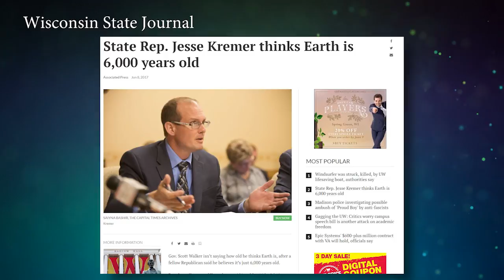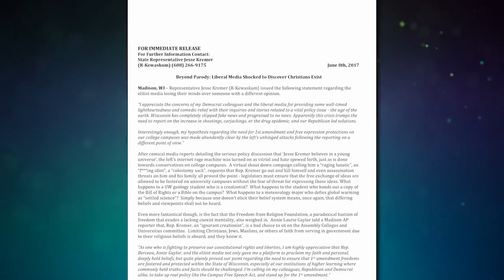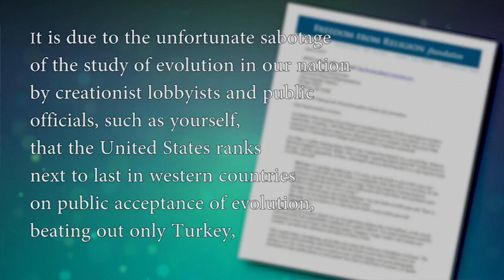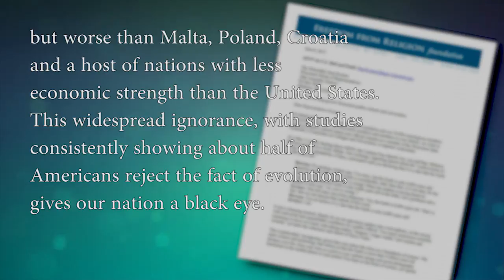Is the Earth 6000 Years Old?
No, the Earth is not 6,000 years old.